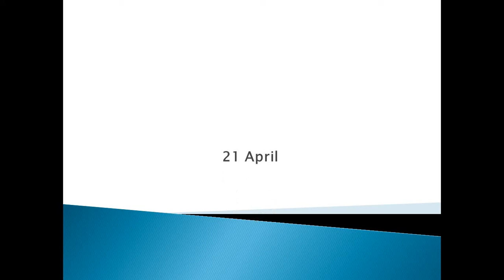JNU ENTRANCE EXAM 2020, DATES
All the videos of this channel belongs to Education Field. Other Contents are not in our priority.